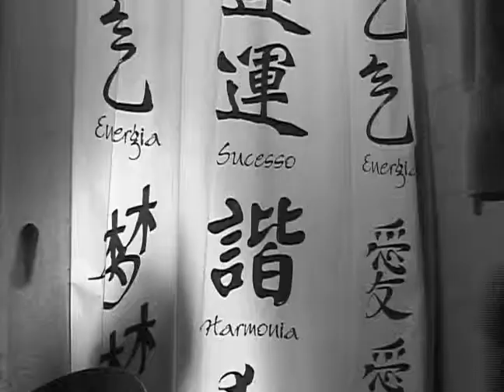A Gota D'água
Curta-metragem para o Festival do Minuto, tema Água!

Ator: Theo Quartim
Direção: Leonardo Cantú e Theo Quartim

L.productions